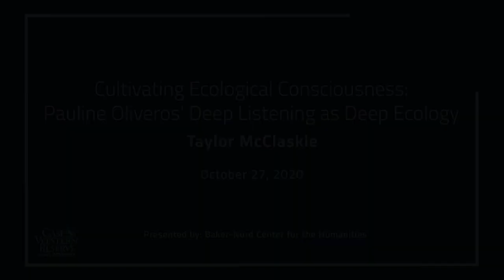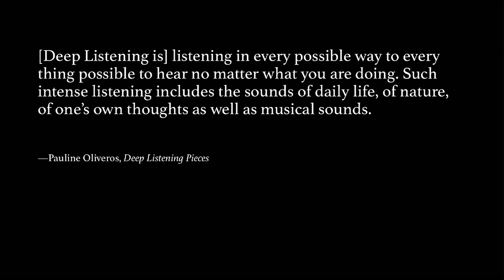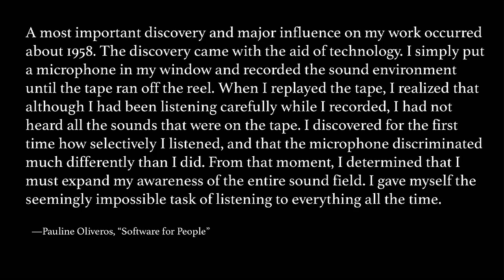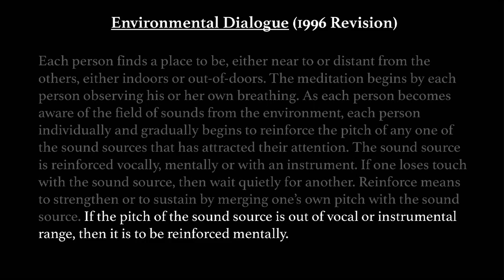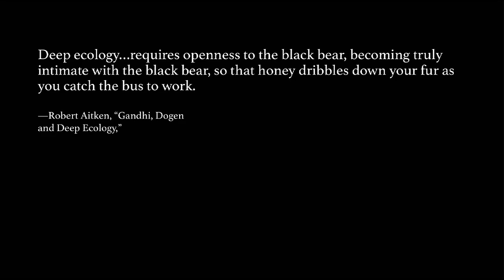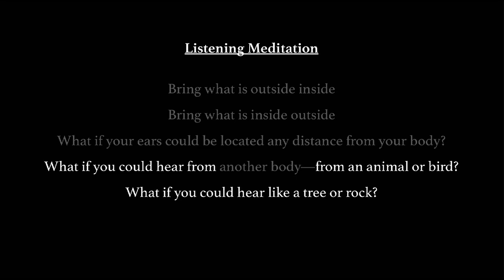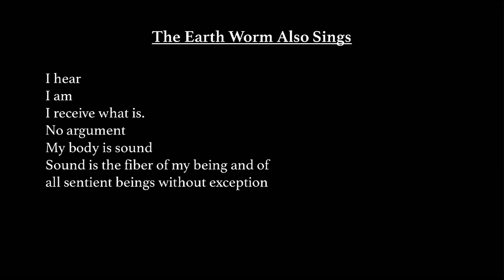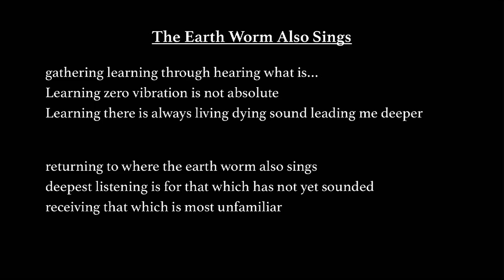Cultivating Ecological Consciousness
Cultivating Ecological Consciousness: Pauline Oliveros' Deep Listening as Deep Ecology
Taylor McClaskie